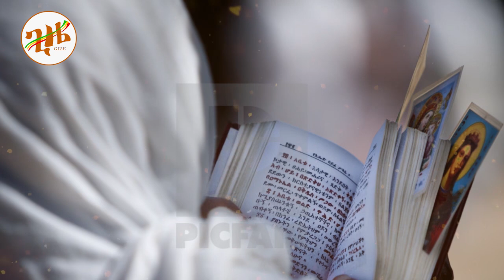🔴👉[የድፍረት ጥግ እጅግ ያሳዝናል]🔴🔴👉የፓስተር ዮናታን ክስ አዲስ ነገር ነገሩ ከረር ብሏል ተፋጠዋል